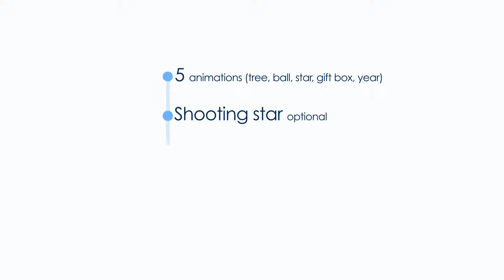Christmas Collages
Celebrate Christmas and New Year’s with the Christmas Collages After Effects template and these 5 minimal and short animations. The different animations include: A Christmas ball, a gift box, a star, a Christmas tree, and a New Year’s greeting. Wish your loved ones a happy holiday with this versatile AE template.